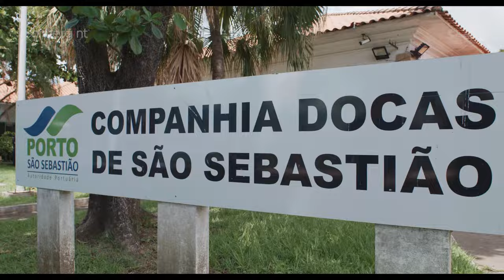Projeto de conectividade no Porto de São Sebastião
O Porto de São Sebastião é um dos mais importantes portos públicos do país e tem uma configuração natural que o coloca como a terceira melhor região portuária do mundo.

E a Convergint foi contratada através de licitação pública, para implementar um projeto de conectividade que está sendo utilizado para suportar as redes de voz, dados e o sistema de videomonitoramento.